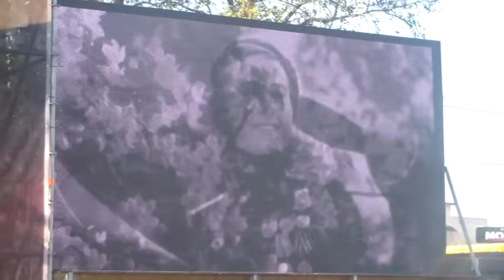Оркестр Черноморского флота России - Катюша (06.05.2015)